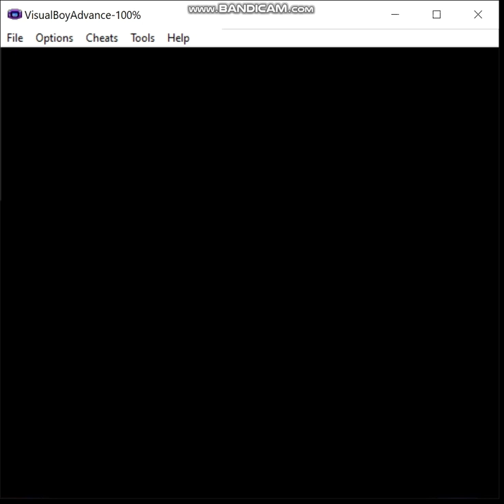Pokemon Liquid Crystal - Fairy Pseudo-Monotype, Episode 26: Ticket to Ride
At long last, I've gotten to the start of the hack's final (and incomplete) act: the Orange Islands.

The rules are as follows:

1) I may only use pokemon that gain the fairy type (in Gen 6) in battle.  These consist of the following pokemon available in this hack:

2) No duplicates species (unless I'm going to evolve one of them later).

3) HM Slaves are permitted as needed but may not be used in battle (note that sometimes you're forced to by opponents spamming moves like Roar but try to keep that to a minimum).